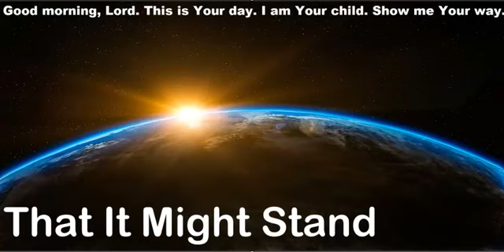918 - That It Might Stand - Ezekiel 13